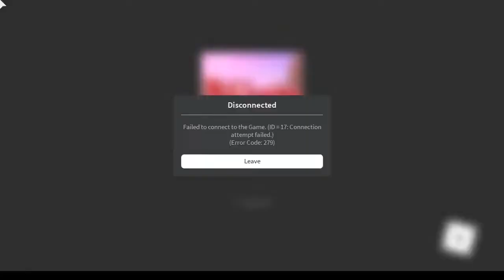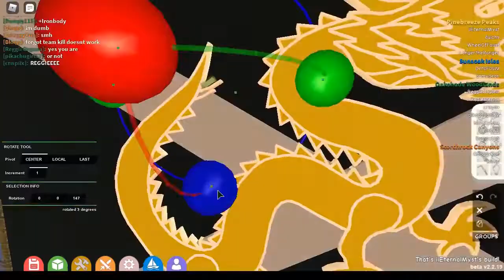Little Islands - Imperial Reunifications Fleet Flag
When I first started this project, I thought there was no way I'd be able to pull it off. But here I am, 11 hours later with a pretty nice looking dragon. The dragon part is 200x normal speed and totals over 1k bricks.